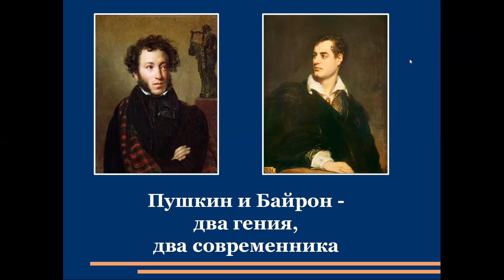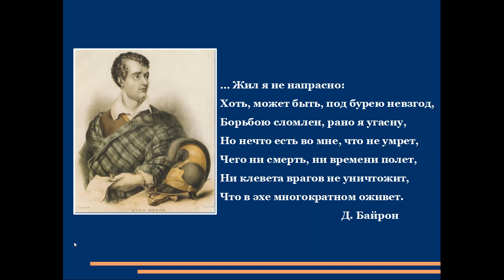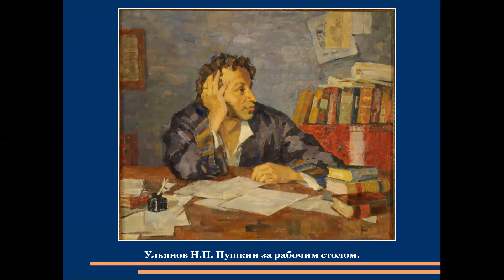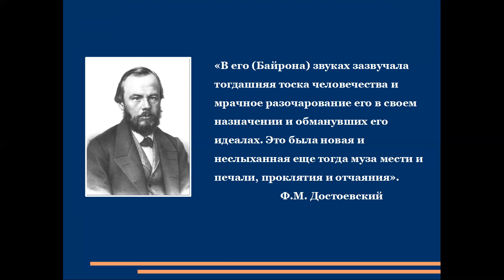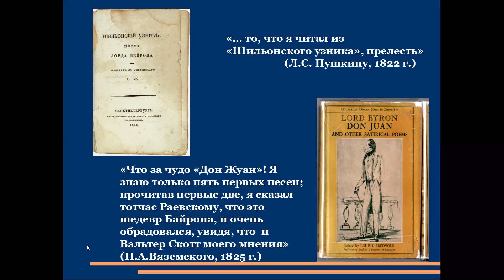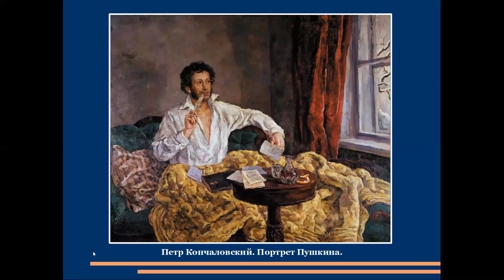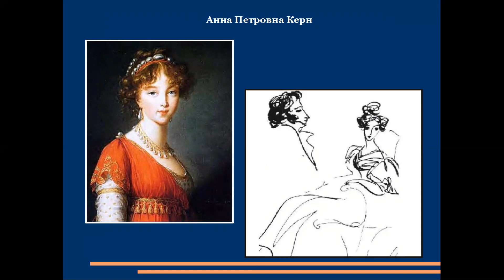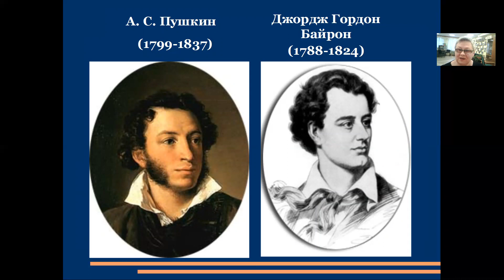Пушкин и Байрон: два гения, два современника.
Уважаемые читатели! Представляем вашему вниманию видеоверсию zoom-конференции "Пушкин и Байрон: два гения, два современника". Великий русский поэт и английский поэт-романтик никогда не встречались, но в их творчестве отразилась одна и та же эпоха.
 bibliokras.ru   Dear readers! We present to your attention the video version of the zoom conference "Pushkin and Byron: two geniuses, two contemporaries". The great Russian poet and the English romantic poet never met, but their work reflected the same era.